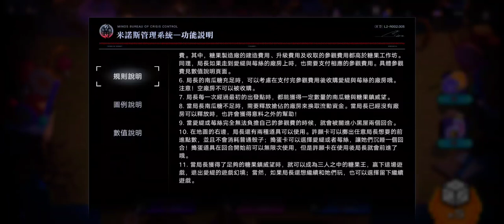Path to Nowhere 240119 大富翁 pt1